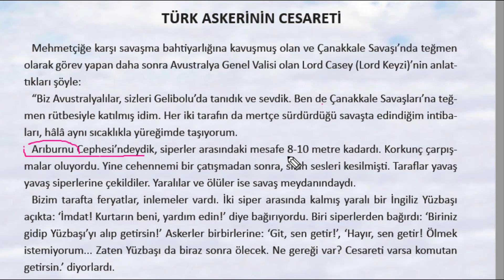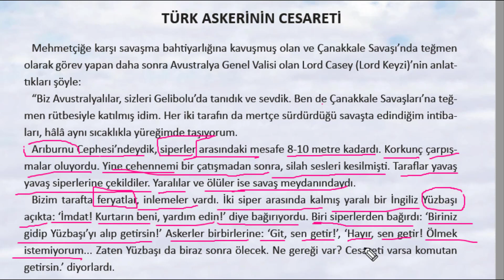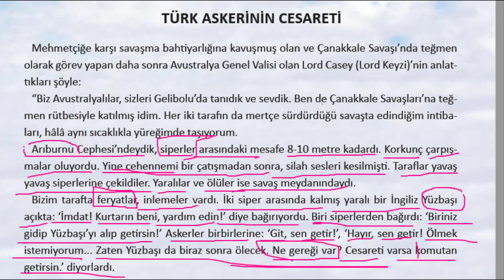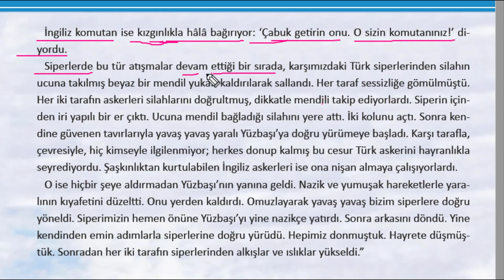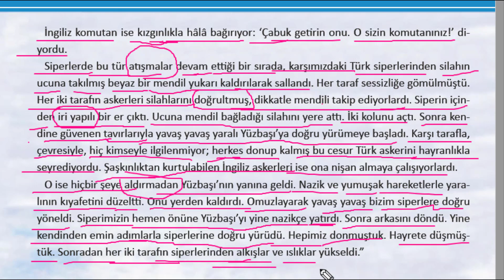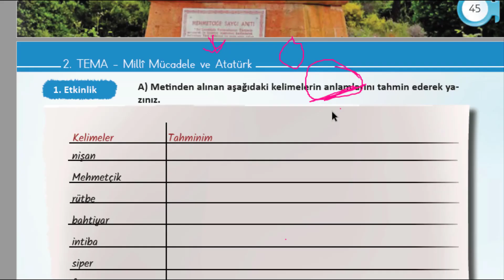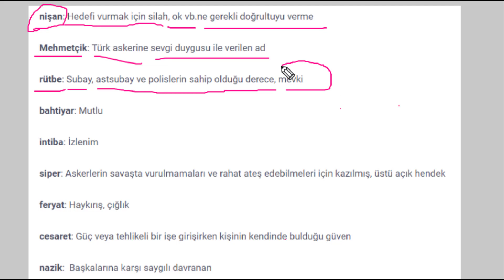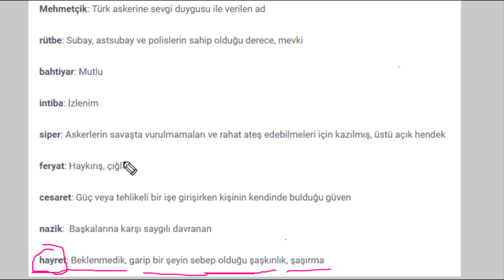الدرس الحادي عشر-TÜRKÇE-الصف السادس-ص(44-46)türk askerinin cesareti